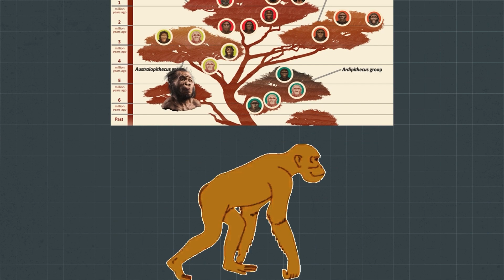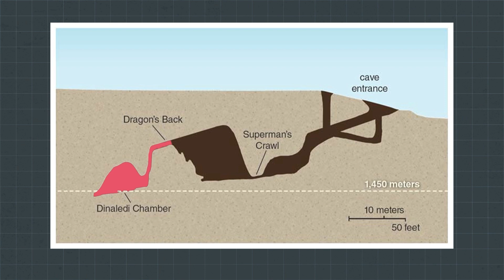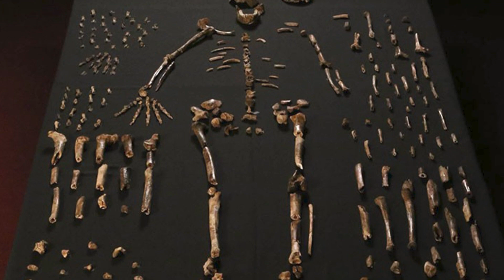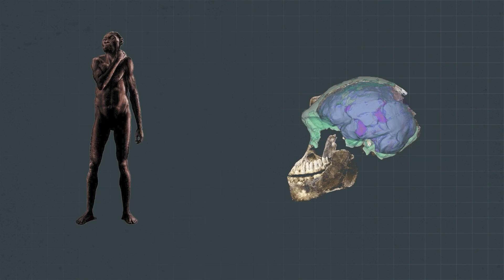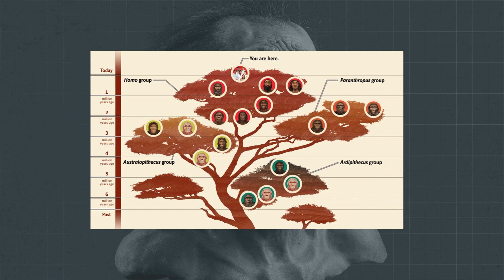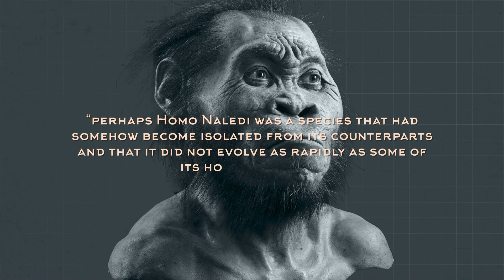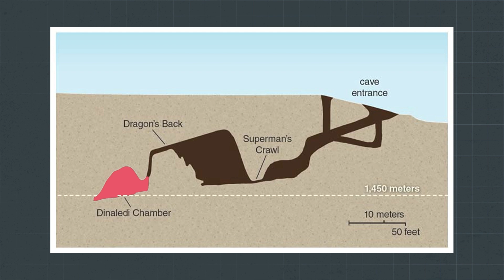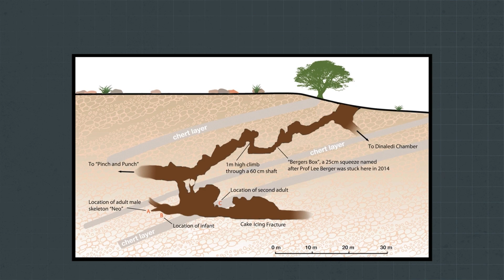A Brief History Of The Star-man: Homo Naledi | Homo Species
Homo Naledi – does it form part of our earliest ancestors or is it simply a different species, a close relative alongside our ancestors? Can we with any credibility and surety say that Homo Naledi formed part of the evolution process of modern humans or was it merely a different species within the Homo genome, which followed its own parallel branch? These questions lead to a far greater question, one about the very origins of our species and the credibility of human evolution as we have come to know it – have we in fact evolved at all in the way that scientists claim that we have, or is the story of our origins vastly different to anything that has been propagated?
As we learn about Homo Naledi, we will attempt to formulate some answers to these questions, or at the least theories that could hopefully one day lead us to those answers. Let us commence our journey of discovery by unveiling who/what Homo Naledi is.

Scriptwriter: Nadette Koch

Video Editor & Motion Graphics: Ravi Chauhan